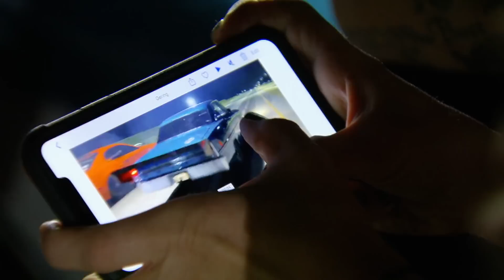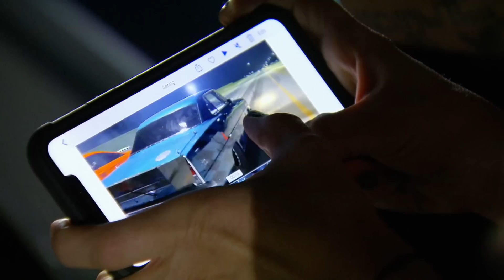ÚItima oportunidad para ocho pilotos | Carreras prohibidas: La gran recompensa | Discovery Turbo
Un grupo de buenos pilotos tiene una oportunidad final para avanzar a la ronda de los ganadores y aspirar al gran premio, pero las carreras se complican.